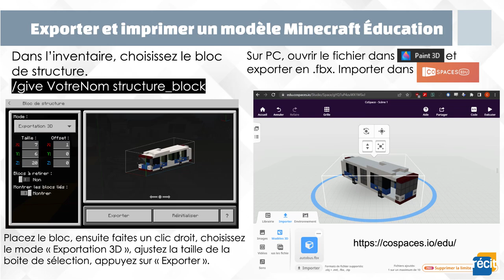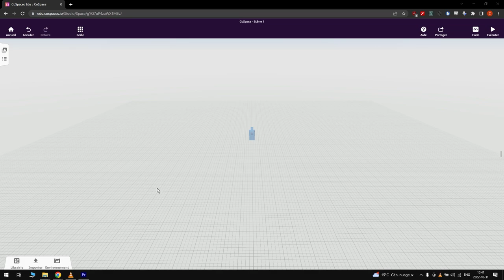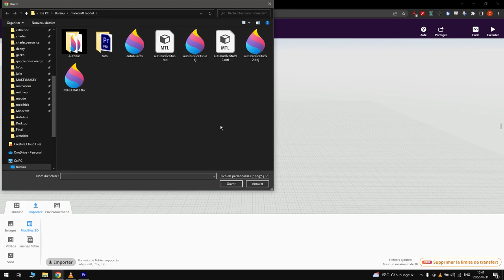Défi avancé - Exporter une modélisation 3D de Minecraft Education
Nous vous proposons une série de défis à réaliser afin de vous approprier le jeu Minecraft Éducation. Les défis seront progressifs et ils auront un aspect technologique, mais également une intention plus didactique.

Voici un petit tutoriel pour vous aidez à exporter une modélisation 3D de Minecraft Education.

Cette vidéo fait partie de l'autoformation Minecraft Éducation en univers social disponible sur le